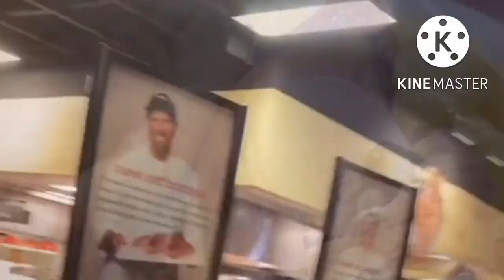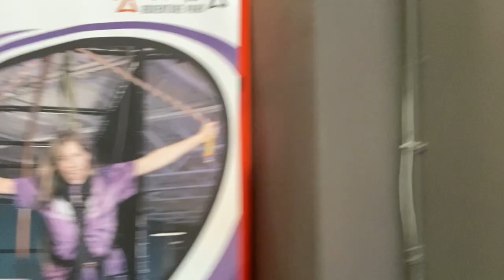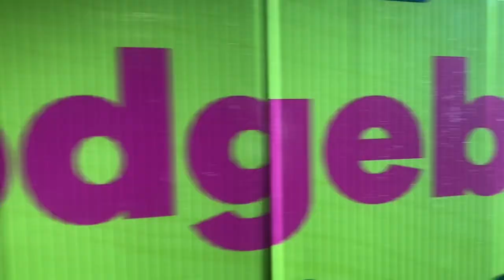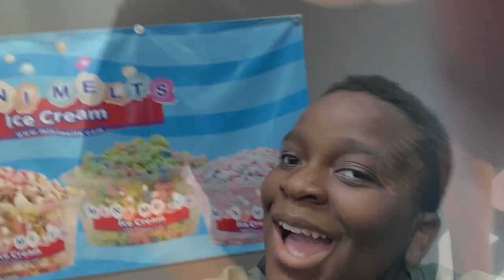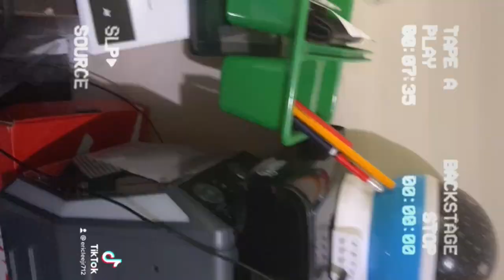Eric Tv Show Urban air/Ebby is in trouble S2 Episode 2￼@ericleejrgamingandmovies5124